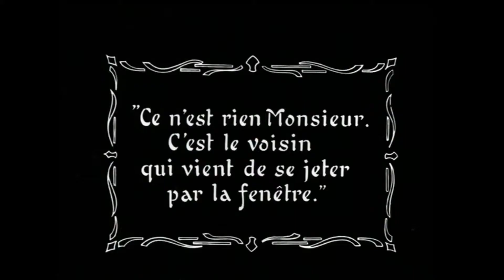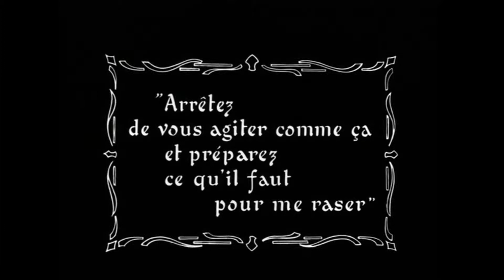Présentation du Prix SACD/Max Linder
Vidéo de présentation du Prix/Max Linder créé en 2013 pour récompenser une web-série faisant preuve de "l'élégance, l'imagination et le sens de l'image qu'avait Max Linder" selon les mots de Maude Linder, la fille du cinéaste. Il a été remis pour la première fois le 5 octobre 2013 au Marseille Web Fest.